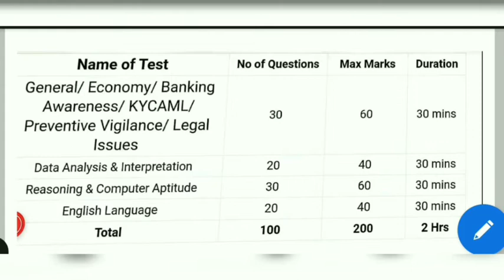SBI CBO expected cut off & Good attempts !! SBI circle based officer overall expected cut off